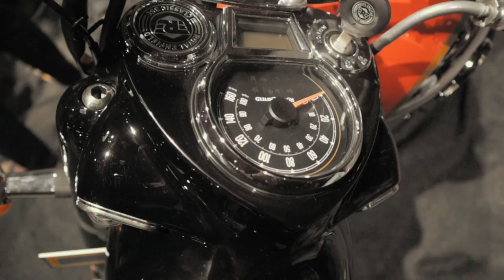ROYAL ENFIELD CLASSIC 350 REBORN BROLL | Jyo (not sponsered) 🙂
Broll of the royal Enfield classic reborn